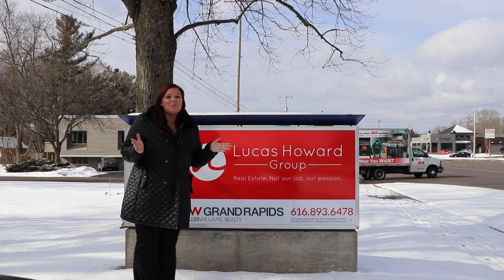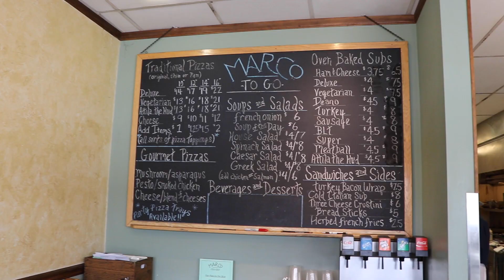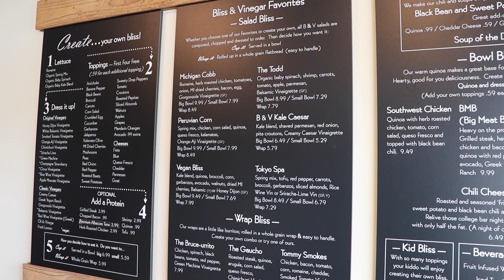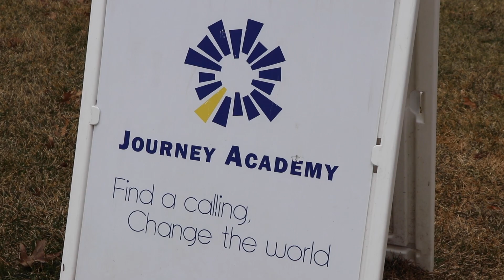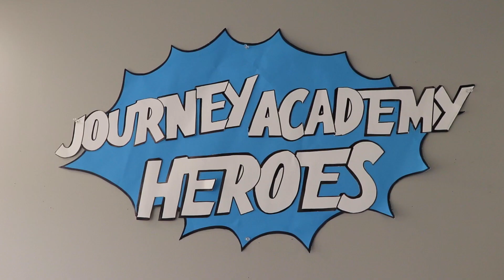TOP Places to Go to in Forest Hills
Moving or visiting Forest Hills?
Don't miss these top places to go!

Real Estate is not our job, it's our passion.
The Lucas Howard Group is made up of the industries top marketing specialists and realtors. Our genuine interest in establishing and building strong relationships with our clients and business partners has earned us the utmost trust and respect throughout the real estate industry. ​

LHG has been serving the Greater Grand Rapids area since 2004. We have built a sterling reputation for success by delivering unparalleled, personalized customer service as West Michigan's Top Real Estate Experts. As a testament to our reputation we are in the top 1% of the 2,500 agents that are members on the Grand Rapids Real Estate Board and have been named the "Top Realtor in GR" by multiple organizations.